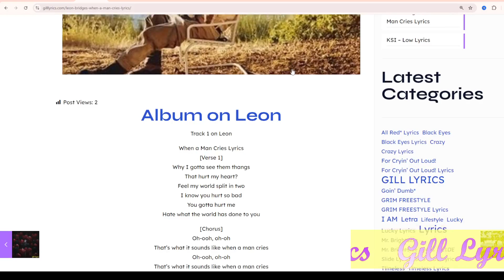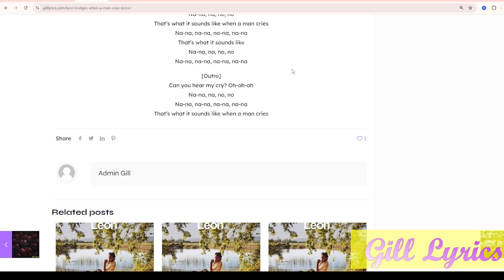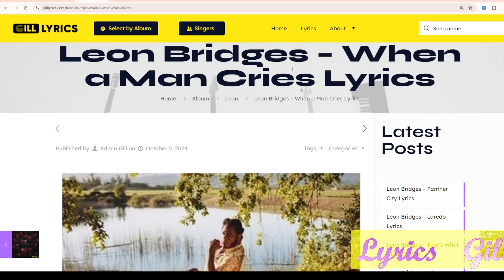Leon Bridges – When a Man Cries Lyrics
Album on Leon
Track 1 on Leon

When a Man Cries Lyrics
[Verse 1]
Why I gotta see them thangs
That hurt my heart?
Feel my world split in two
I know you hurt so bad
You gotta hurt me
Hate what the world has done to you

[Chorus]
Oh-ooh, oh-oh
That’s what it sounds like when a man cries
Oh-ooh, oh-oh

[Verse 2]
Say you wanna start a fire to see how it feels
To see who we are when they burn
Well, take a good look, don’t try me
There’s a limit to my sympathy

[Chorus]
Oh-ooh, oh-oh
Oh-ooh, oh-oh
That’s what it sounds like
See Leon Bridges Live

[Refrain]
Can you hear my cry?
Na-na, na, no, no
The fire, fire, fire
Na-na, na-na, na-na, na-na
You say you wanna start a fire

[Bridge]
Turn my pain into power
My fear to desire, oh
Woah
Fall apart when I try to be strong
Gotta learn how to cry, oh-oh

[Refrain]
Can you hеar my cry? Oh
That’s what it sounds likе

[Outro]
Can you hear my cry? Oh-oh-oh